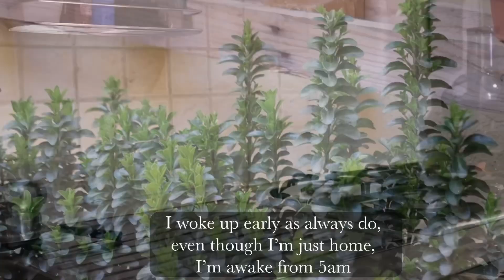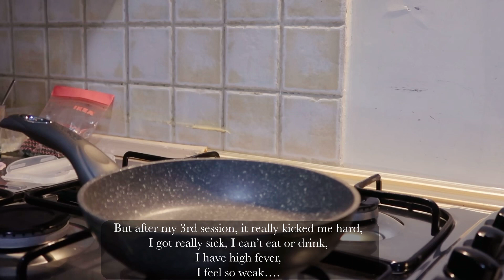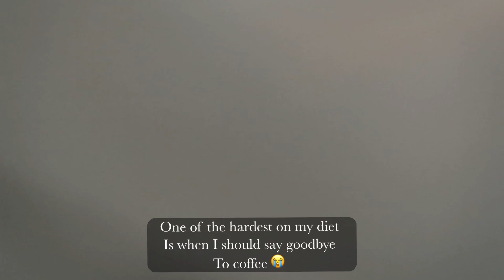I hope Spring Comes Soon -Trying CinematicVlog Life Story of a CancerFighter /LenCorderoVlog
Hello Guys

As the title says, I’m trying to make Cinematic Vlogs, It’s a kind of, I can’t put on the line my editing and shots to those I’ve watch and following to YouTube, but I’m doing this because in my case I got very sick for 10days, I was just lying in sofa all day, and Cinematic Vlogs that I’ve watch was became my therapy, it’s relaxing, heal my sadness, let me forget the pain that I’ m feeling ,  it’s just I’m so focus on what the author doing and writing, it’s kind of vlog in a deeper way, I feel so much the author at the same time it is not Scripted, but a real life of the author

I’m starting at a very low profile kind of it, but I promise to improve my self making this better

Enjoy guys, still it’s really me in my deeper thoughts

Len❤️